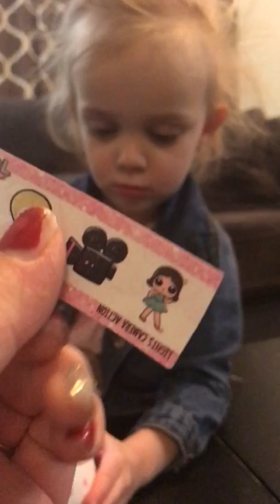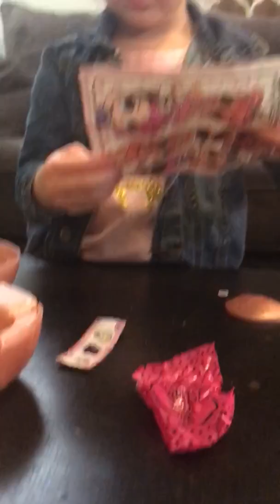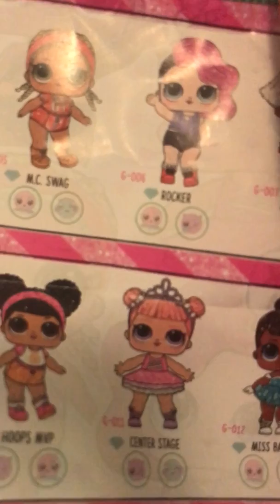Katie’s Cove-LOL Doll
Katie opens an LOL Glitter Series Doll on her birthday!